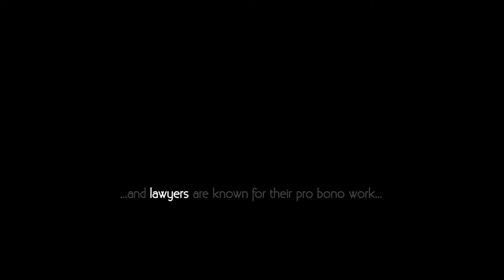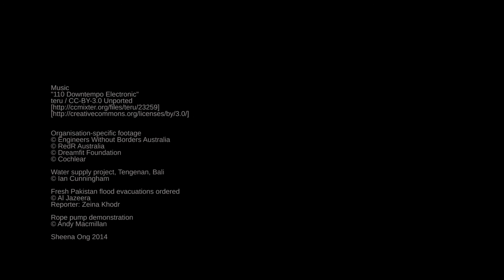The Humanitarian Engineer (trailer)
We've all heard about Doctors Without Borders, and the legal profession is well known for its pro bono work. But what does it mean to be a humanitarian engineer?

Featuring interviews and personal stories, The Humanitarian Engineer is a celebration of engineering, its diversity and its power to enrich the human condition.